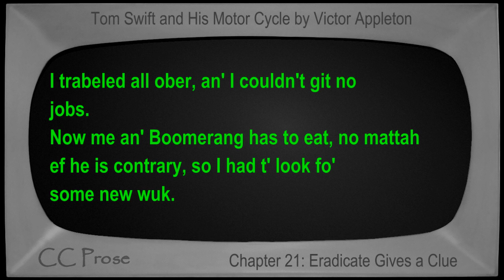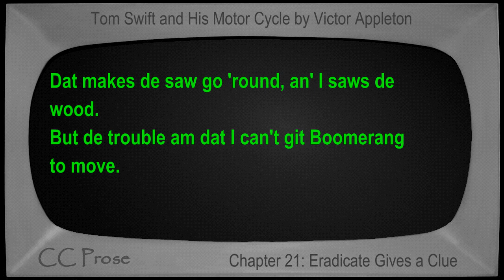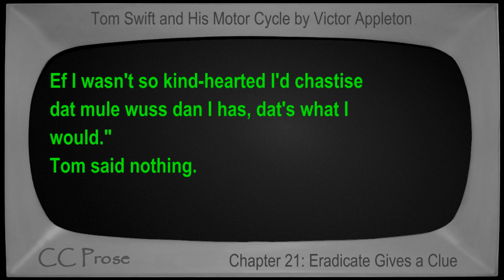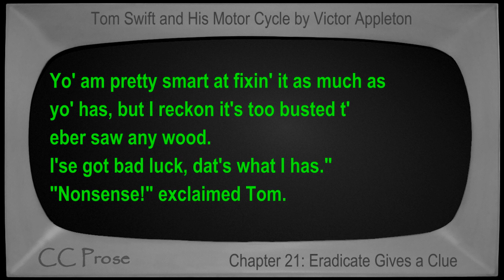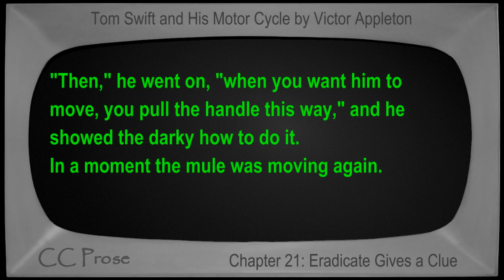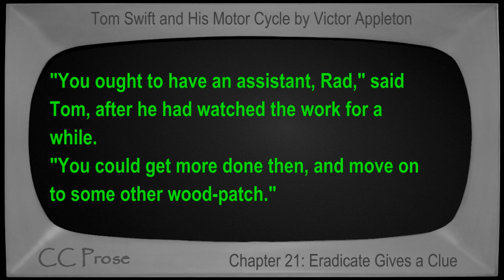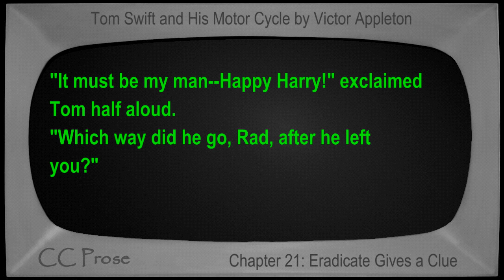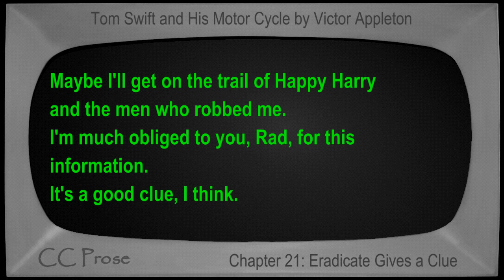Chapter 21 - Tom Swift and His Motor Cycle by Victor Appleton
Chapter 21: Eradicate Gives a Clue. Book number 1 in the Tom Swift series. First published in 1910. Children's VideoBook with synchronized text, interactive transcript, and closed captions in multiple languages. Read by Mike Vendetti